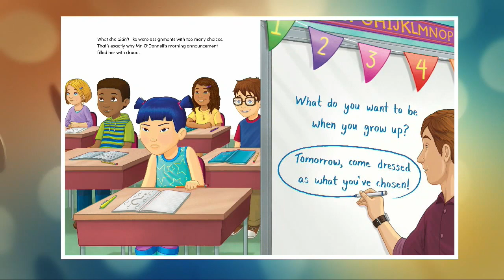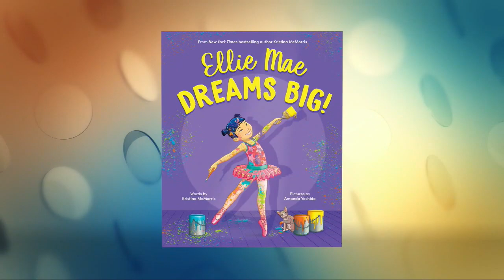Kristina McMorris & Amanda Yoshida Team Up for "Ellie Mae Dreams Big!"